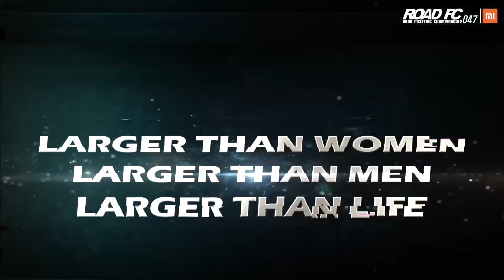가비 가르시아(Gabi Garcia) VS 베로니카 푸티나(Veronika Futina) XIAOMI ROAD FC 047 Official Promo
XIAOMI ROAD FC 047 Official Promo
가비 가르시아(Gabi Garcia) VS 베로니카 푸티나(Veronika Futina)